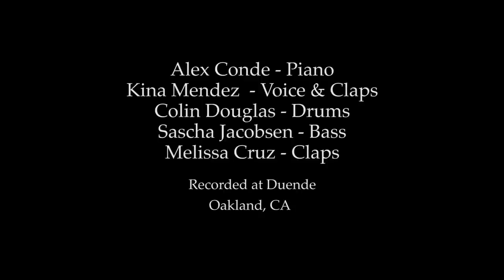Piano Flamenco - Alex Conde/Kina Mendez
(ENGLISH)

As director of the Piano Flamenco Institute of New York (149 Christopher St, 10014) I created a series of instructive videos about piano jazz, latin jazz and flamenco. Hope you enjoy it.

Alex Conde - Piano
Kina Mendez - Cante
Melissa Cruz - Palmas
Sascha Jacobsen - Acoustic Bass
Colin Douglas - Drums

Video: Omid Zoufonoun
Audio: Michael Romanowski